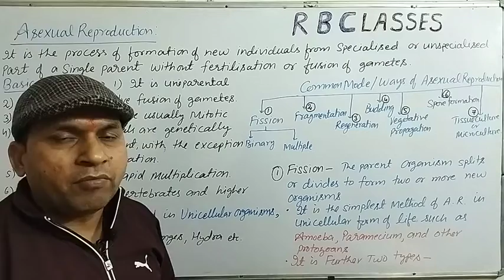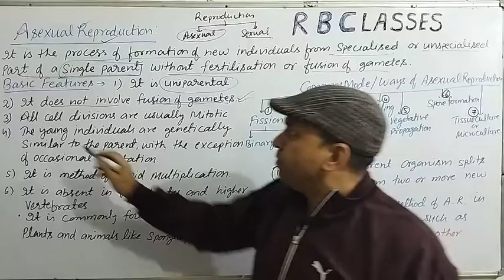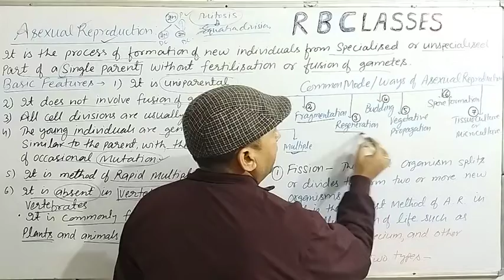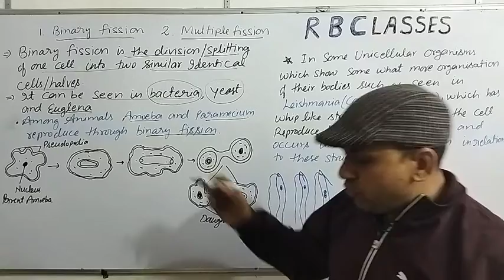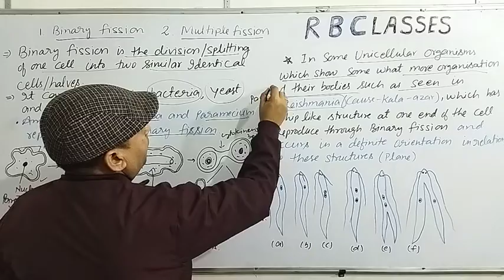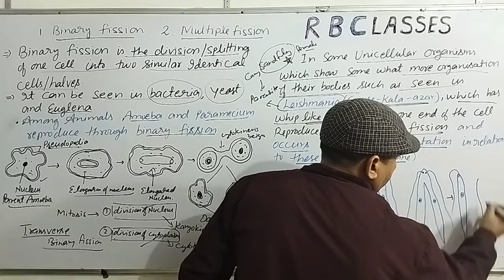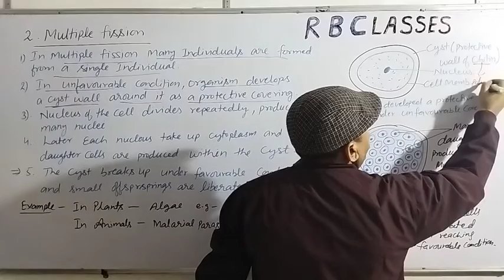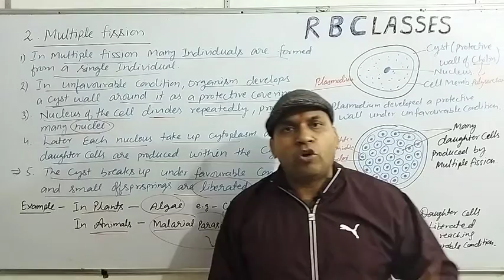Asexual Reproduction || Binary And Multiple Fission || 10 CBSE / NTSE || Lect 3 || ML Ramrayane Sir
Hello Friends
welcome to Ramrayane biology Classes

Lecture 4
Asexual Reproduction
Fragmentation
coming soon...

Previous Lecture Links 👇👇👇👇

Lecture 2

Lecture 1